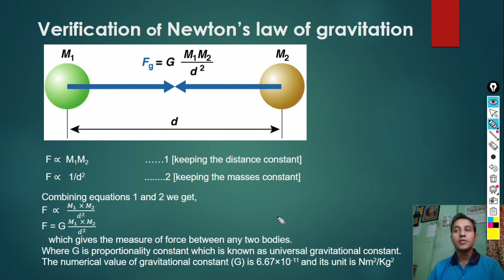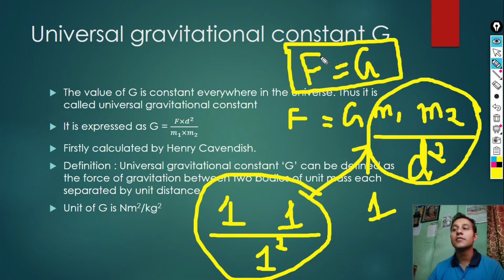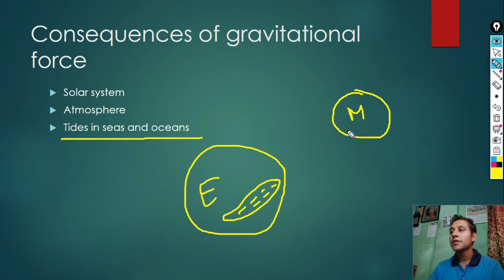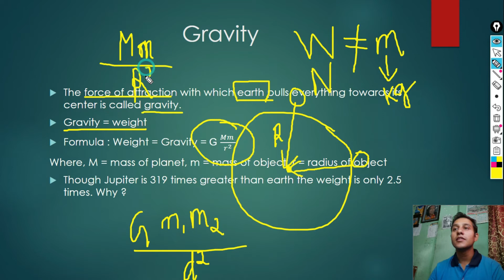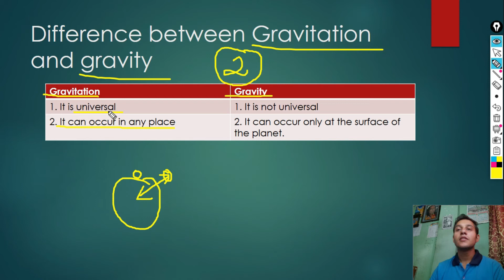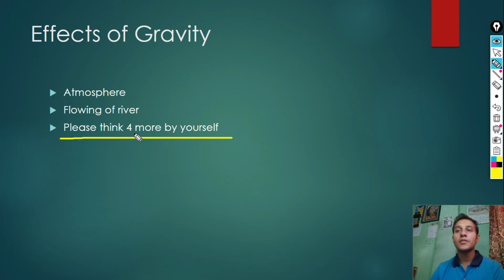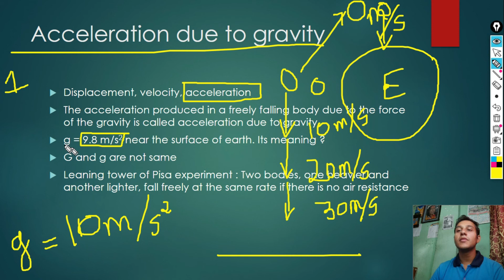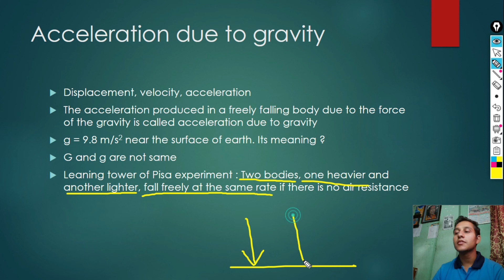1.2 Gravitation in Nepali | Class 10 | Science | Chapter 1 | By Mandip Dhakal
2. Gravitation in Nepali | Class 10 | Science | Chapter 1 | By Mandip Dhakal
This is the second video of the series. Following things are explained here.
Universal gravitational constant G
The value of G is constant everywhere in the universe. Thus it is called universal gravitational constant
It is expressed as G = (𝐹×𝑑^2)/(𝑚_1×𝑚_2 )
Firstly calculated by Henry Cavendish.
Definition : Universal gravitational constant ‘G’ can be defined as the force of gravitation between two bodies of unit mass each separated by unit distance.
Unit of G is Nm2/kg2

Gravity
The force of attraction with which earth pulls everything towards its center is called gravity.
Gravity = weight
Formula : Weight = Gravity = G 〖𝑀𝑚〗_ /𝑟^2
Where, M = mass of planet, m = mass of object, r = radius of object
Though Jupiter is 319 times greater than earth the weight is only 2.5 times. Why ?